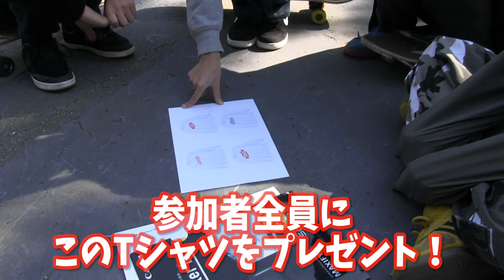スケボーで世界初の試み！みんなで神業を実現しよう！？全員参加型の企画 3/8東静岡に集合しよう！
今度開催予定のフリースタイルスケートボードフェスタで実施予定の
「みんなでさつえい」
これは前代未聞、１００％世界初の試み！
老若男女、レベル問わずどんなコラボレーションができるのか！？やってみないとわからないってところはありますが、これをみんなでやることで、フリースタイルスケートボードの楽しさを参加者全員で日本中、いや、世界中に発信したいという壮大な企画！？
参加者にも詳細を知らされていない企画をこの動画で共有して本番に臨みます！！
まだまだ検討することは盛沢山ですが、きっと面白い動画が出来ると思います。
みなさんぜひこの企画の動向を見守ってくださいね😁

このイベントの詳細はこちらをチェックしてください！